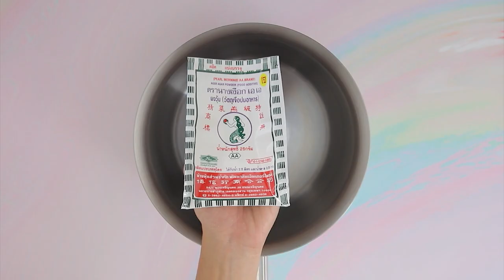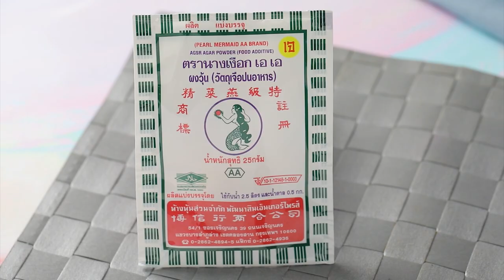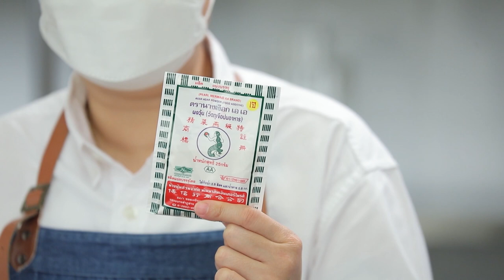รายการ "อดเปรี้ยวกินหวาน" อ.ยิ่งศักดิ์&ครอบครัว ขอเสิร์ฟความอร่อย EP.223 [Full]